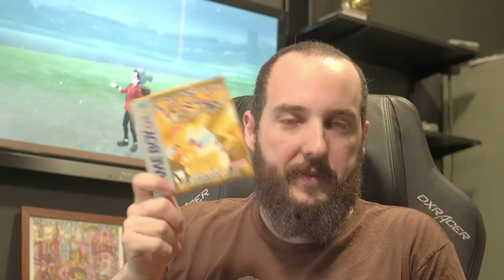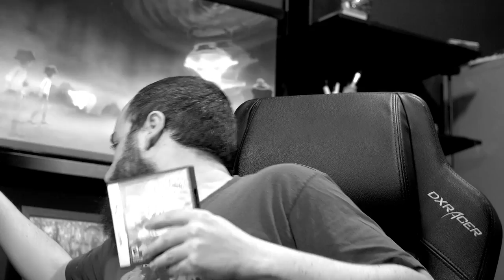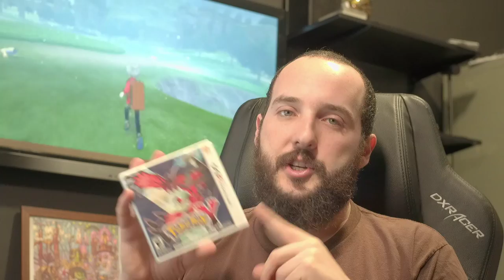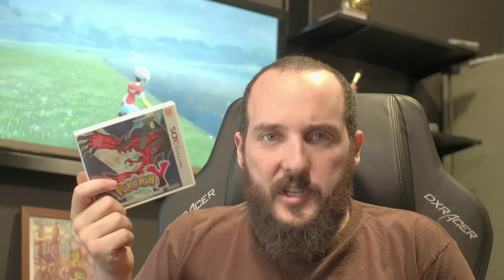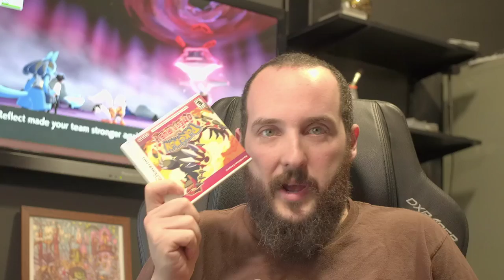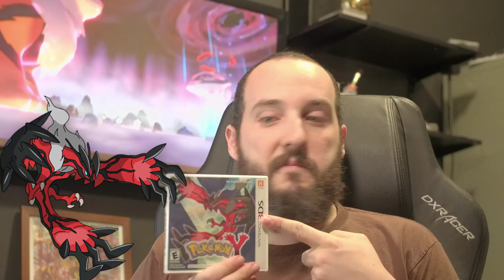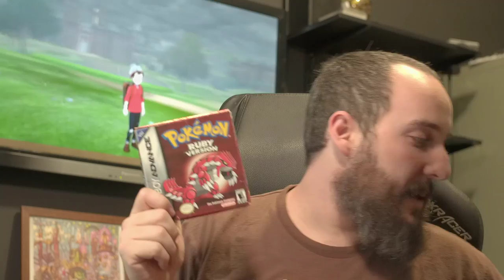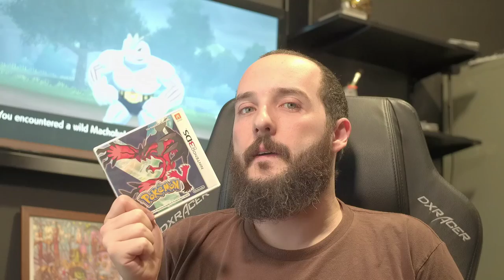O Problema de Pokemon Sword e Shield / A Evolução da série Pokemon